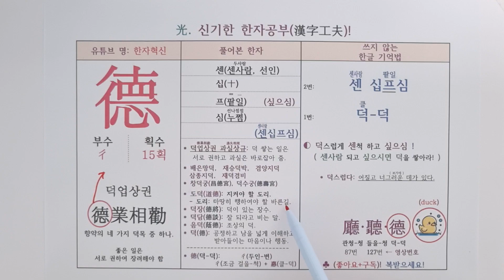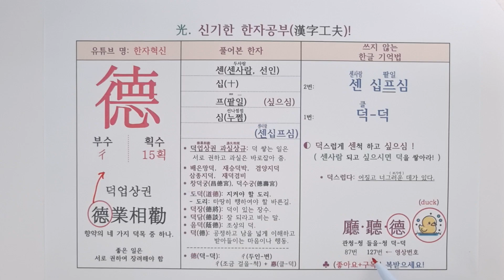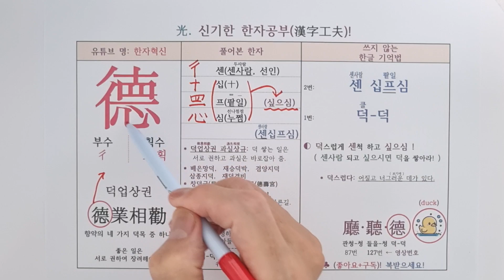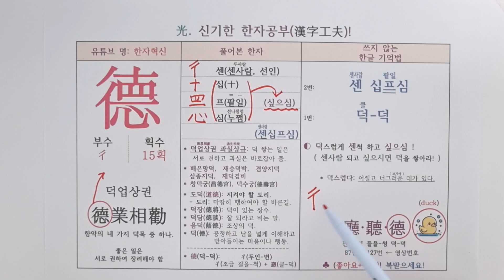379.덕(클) 덕. 한자 소리로 외우는 특별한 방법(덕업상권, 센 십프심, 쎈 싶으심)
중국어 한자 병음 : [ dé ] 德